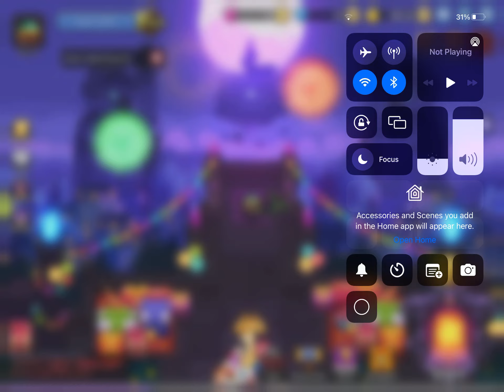Playing my myheros